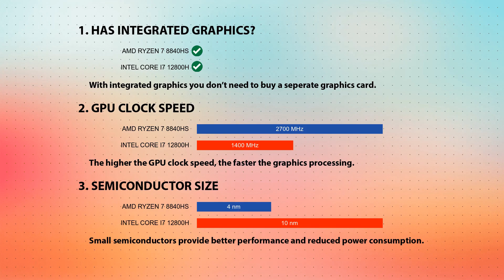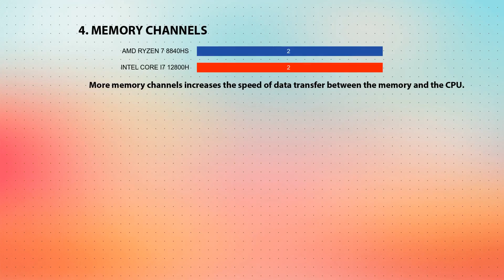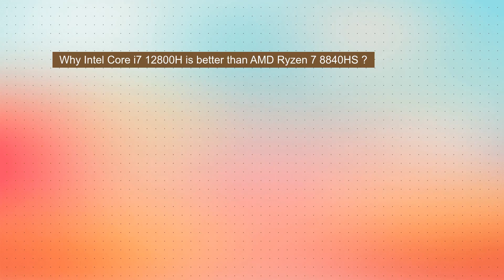AMD Ryzen 7 8840HS vs INTEL Core i7 12800H Technical Comparison